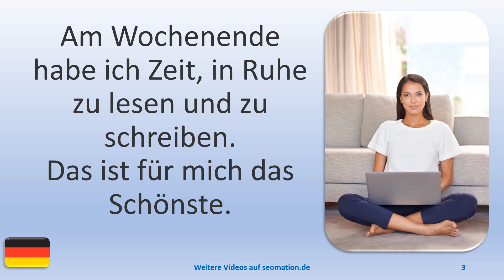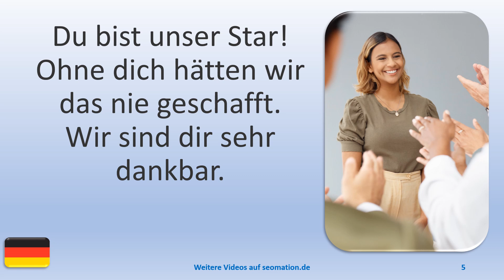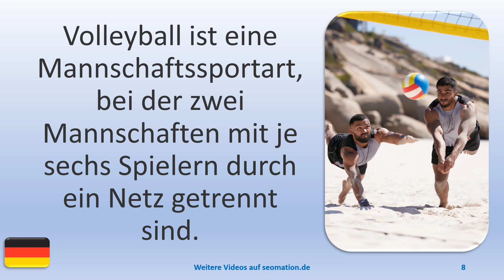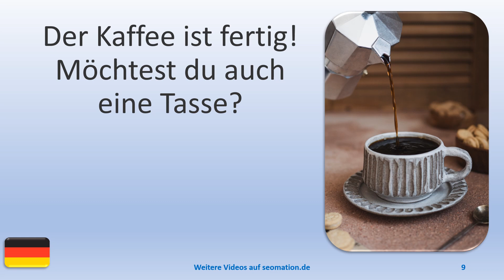▶️8648▶️ Ich lerne Deutsch mit Texten und Bildern in unterschiedlichen Situationen. Lies Info unten!